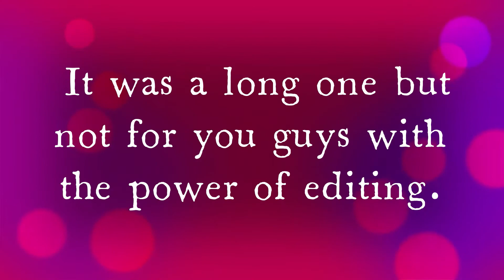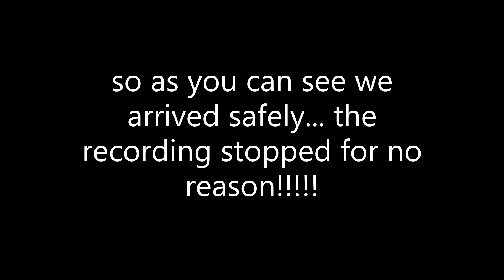long flight in Flightline